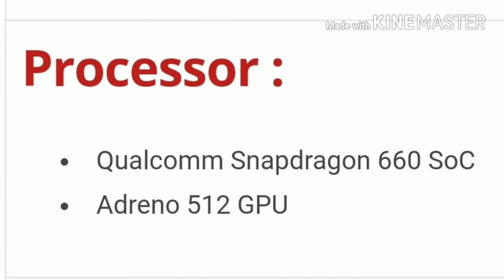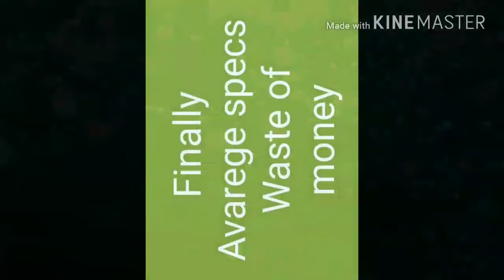Vivo x21 specs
vivo  prices are very high specs are low
But first under display finger print sensor phone

Background music
NCS MUSIC :)